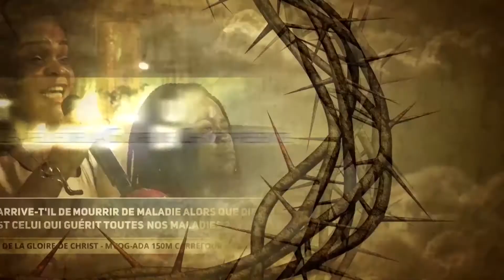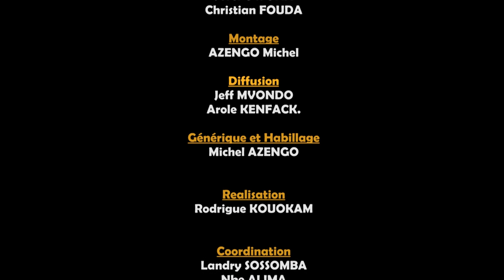LE PARDON DES PECHES EST-IL DIFFERENT DE LA PURIFICATION DES PECHES ? | ETUDE BIBLIQUE DU 19.01.22